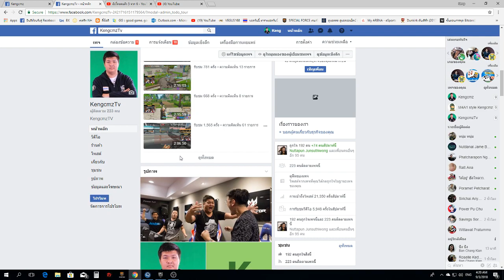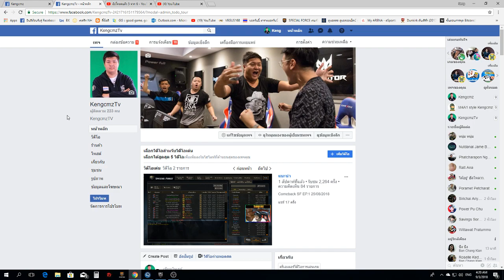สตีมสดผ่านเฟสบุ๊คทุกวัน ลิ้งด้านล่าง